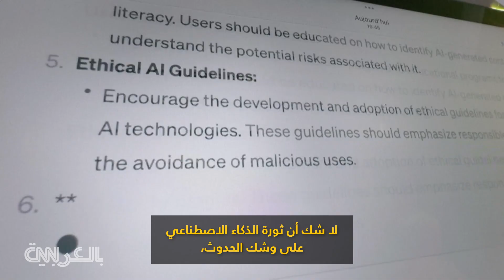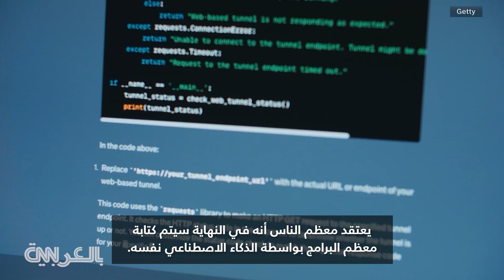هل العالم مستعد لنطاق وسرعة ثروة الذكاء الاصطناعي؟ رئيس "غوغل" التنفيذي السابق يرد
تحدث مراسل شبكة CNN، فريد زكريا، مع الرئيس التنفيذي السابق لشركة غوغل، إريك شميت، حول ثورة الذكاء الاصطناعي والسرعة المذهلة والنطاق الذي قد تتقدم به.

نستعرض لكم فيما يلي نص الحوار الذي دار بينهما:

فريد زكريا: بالنسبة لك، كنت تكتب عن الذكاء الاصطناعي وتدرسه عن كثب لفترة من الوقت الآن. كتبت في الكتاب أننا سنصل إلى النقطة التي سيبدأ فيها الذكاء الاصطناعي في كتابة الرموز الخاصة به وتحديد أهدافه الخاصة، يبدو هذا مخيفًا. اشرح ما تقصده، وهل هو مخيف؟

إريك شميت: إنه مخيف للغاية ويسير على هذا النحو.. اليوم، يستخدم المبرمجون هذه الأنظمة تقريبًا لنصف برمجتهم. يعتقد معظم الناس أنه في النهاية سيتم كتابة معظم البرامج بواسطة الذكاء الاصطناعي نفسه. عندما يتمكن البرنامج من إعادة كتابة نفسه، وهو ما يسمى بالتحسين الذاتي المتكرر، فإنه سيكتسب سرعة أكبر بكثير مما يمكننا أن نتطور به كبشر. ما الذي سيوقفه؟ كيف يمكنك احتواؤه؟ كيف تتأكد من أنه لا يتعلم الكذب والخداع والقيام بسلوكيات فظيعة لا يمكننا مراقبتها؟

فريد زكريا: لفهم ذلك فقط. إذًا، عندما يقوم بهذا التعلم الذاتي المتكرر، هل سيفعل ذلك من أجل هدف ما؟ هدف واسع النطاق أعطيناه له؟ أم أنه يمكنه تغيير هذا الهدف بنفسه؟

إريك شميت: حسنًا، في الأمد القريب، يتحكم البشر في هذه الأشياء. لذا، كل ما تستخدمه اليوم، قال بعض البشر: "تعلم هذا، اذهب وابحث عن هذا"، وما إلى ذلك. في مرحلة ما، إذا تم تنظيم النظام حول الفضول والسعي إلى السلطة والتأثير، فيمكنه البدء في تحديد وظائفه الموضوعية الخاصة. المصطلح الفني هو الوظائف الموضوعية، وهو ما يتدرب ضده.
لذا، قد يكون لديك موقف حيث يقرر النظام أن أهم شيء هو تعلم كل شيء، ثم يبدأ في القيام بأشياء والكذب بشأنها، أليس كذلك؟ لذلك لا يمكننا مراقبته.
هناك مجموعة من المحفزات. أحدها هو عندما يبدأ في التعلم من تلقاء نفسه. الآخر هو عندما يبدأ العملاء في التحدث بلغات غير بشرية، لذلك لا يمكننا رؤية ما يفعلونه. والثالث سيكون عندما يقول النظام: "مرحبًا، أريد عمل نسخ من نفسي"، ولا يكلف نفسه عناء طلب الإذن من الإنسان.
هذه هي نقاط التحفيز. بالمناسبة، أود أن أقول إن الجميع قلقون دائمًا بشأن الروبوت القاتل في هذه الأشياء، بسبب كل الأفلام، أنا أكثر قلقًا بشأن البشر الأشرار، أليس كذلك؟ البشر الأشرار يستخدمون هذا بطرق شريرة. في كتابنا، نقضي الكثير من الوقت في الحديث عن العلماء المتعددي المعارف. العلماء المتعددي المعارف مهمون بشكل لا يصدق، وأنت تعرف كل شيء عن هذا، مثل أينشتاين وما إلى ذلك. ستضع هذه الأنظمة فعليًا عالمًا متعدد المعارف في جيب كل شخص على هذا الكوكب. نحن لسنا مستعدين لذلك.

فريد زكريا: لكن هذا يبدو جيدًا.

إريك شميت: يعتمد على وجهة نظرك في الخير والشر، أليس كذلك؟ أنت وأنا متفائلان، نؤمن بالطبيعة البشرية الأساسية، لكننا نعلم أن هناك شرًا. وأعتقد أيضًا أنك سترى تغييرًا في النظام العالمي، نتحدث عن هذا في الكتاب بإسهاب. كما تعلم، كان الدكتور كيسنجر مؤلف أفكار النظام العالمي، في موقف حيث يتم دفع كل هذا التقدم بنموذج ديمقراطي يخرج من الولايات المتحدة وحلفائنا، المملكة المتحدة في الغالب والصين التي لا تحركها الديمقراطية، فإن هذه المعركة هي معركة العصور.
لأنه إذا كانت المنافسة على هذه القدرة، فإن من يحصل عليها أولاً يمكنه تطبيقها على نطاق أوسع والبقاء في المقدمة. إنه سباق حقيقي.

فريد زكريا: لقد قلت إن الولايات المتحدة متقدمة، إلى أي مدى؟ وإلى أي مدى يجب أن نقلق من احتمالية الانزلاق؟ حتى الآن، يبدو الأمر وكأن كل الأبحاث الرئيسية تأتي من الولايات المتحدة.

إريك شميت: قبل عامين أخبرتكم هنا أننا متقدمون عامين على الصين، ويبدو أن الأمر قد انتهى. لقد أصدرت الصين الآن ثلاثة نماذج في الشهر الماضي وكلها تتمتع بنفس الفرصة والقوة التي تتمتع بها النماذج الأمريكية. وأنا أقولك كيف حدث هذا؟ لدينا كل هذه العقوبات، ولدينا كل هذه الطرق التي تجعل هذه الأجهزة المذهلة التي تصنعها NVIDIA وغيرها غير متاحة للصينيين.
حسنًا، لا نعرف تمامًا، لكننا نعلم أنه مع وجود قدر هائل من المال والمواهب العظيمة في الصين، وهو أمر حقيقي للغاية، فإنهم قريبون جدًا. الأمر مختلف تمامًا الآن عما كان عليه قبل عامين، لكنهم في السباق، وهم في سباق أهم تقنية سيتم اختراعها على الإطلاق في حياتنا. لأن وصول ذكاء غير بشري بهذا النوع من القوة تحت سيطرتنا أمر مهم للغاية.
مر بهذا السيناريو حيث تهزمنا الصين في النهاية ويعكس ذلك القيم الصينية التي ليست ديمقراطية ويعود بالفائدة على الحكومة الصينية التي تمثل احتكارًا على عكس ديمقراطيات العالم.

فريد زكريا: قبل أن أتركك، عليّ أن أسألك، أنت ملياردير في مجال التكنولوجيا، وهناك ملياردير آخر في مجال التكنولوجيا قريب جدًا من البيت الأبيض الجديد والرئيس الجديد. ما رأيك في إيلون ماسك بمشاركته في السياسة؟ هل هي جيدة في الأساس؟ هل يقلقك ذلك؟ كيف تفكر بالأمر؟

إريك شميت: إنه أمر جديد جدًا لدرجة أننا لم نشهد مثل هذا النوع من الشراكة من قبل. إيلون رجل عبقري حقًا. إذا نظرت، فقد اشترى تويتر، وخسر الكثير من المال، واستخدمه للمساعدة في انتخاب الرئيس، واسترد كل الأموال والآن لديه نفوذ أعظم بكثير من أي خبير تكنولوجيا آخر في التاريخ، بمن فيهم أشخاص مثل بيل غيتس وغيره. سنرى إلى متى سيستمر هذا.
ربما يكون هذا إيجابيًا للتكنولوجيا وهو بالتأكيد إيجابي لأعمال إيلون.

فريد زكريا: على هذه الملاحظة، إريك شميدت، إنه لمن دواعي سروري دائمًا.

إريك شميت: شكرًا لك.